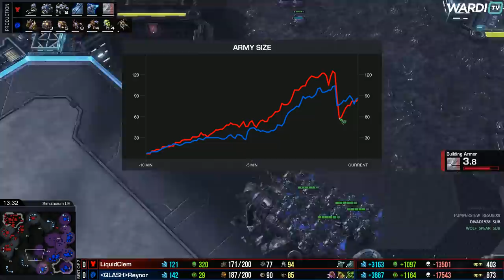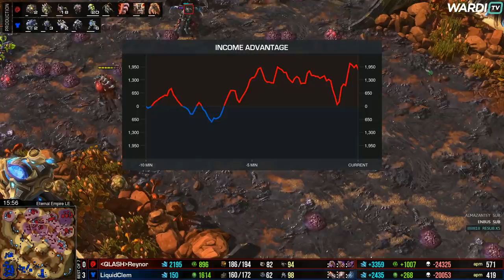Reynor vs Clem - BO7 GRAND FINAL (ZvT)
This grand final was just a treat to watch between Reynor and Clem, some really awesome games in a BO7!